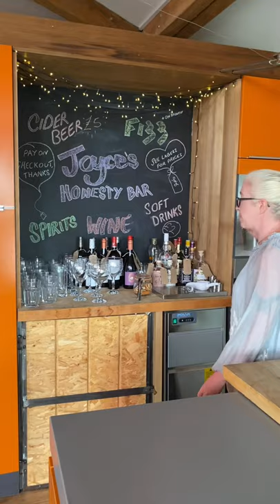Luxury BnB On Tour, Episode 1: Dome House (Instagram TV)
Meet the owners of Dome House, a boutique guest house overlooking Lake Windermere in the Lake District!

Take a tour around the colourful guest rooms and the stunning building that previously appeared on Grand Designs!

Joyce and Phil tell us what they do to keep guests happy and discuss direct bookings, COVID, channel managers and more!

Find inspiration for your hospitality business from the first property we visit in our new series!